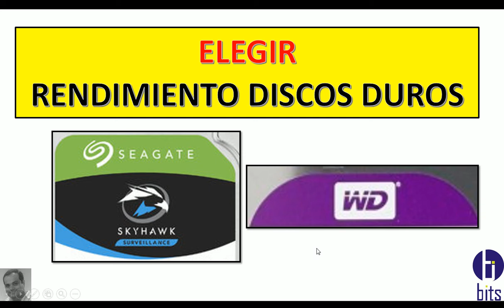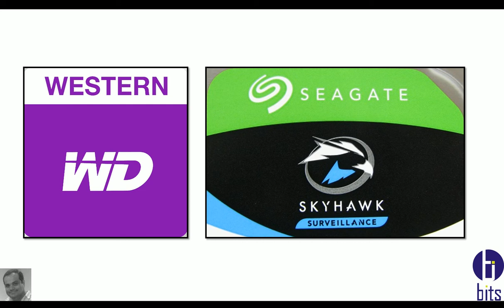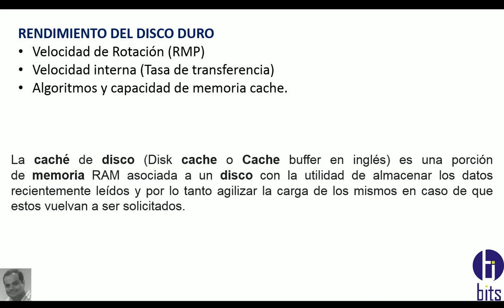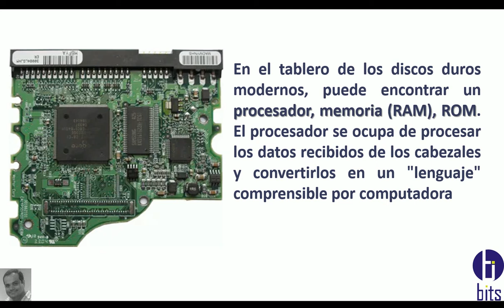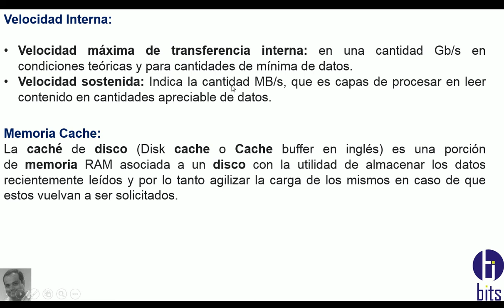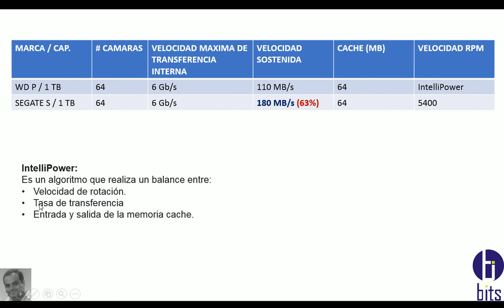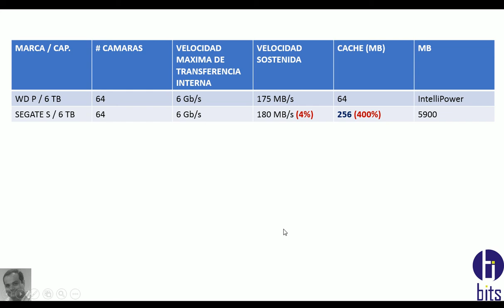Disco duro VIDEOVIGILANCIA (WD o SEGATE)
En base a la ficha técnica de los discos duros tanto wester digital Purpura y Segate Skyhawk, se analiza su rendiiento.

Guayaquil - Ecuador
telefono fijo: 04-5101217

Guayaquil - Ecuador